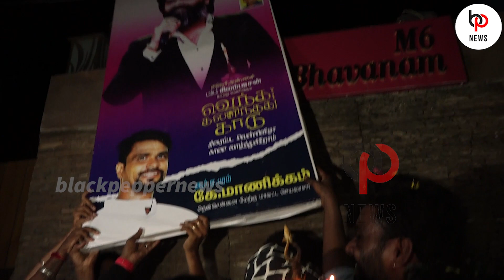Cool Suresh Ultimate 🤣🤣 Fun atrocity at Simbu House | Vendhu Thanindhathu Kaadu 25th day Celebration